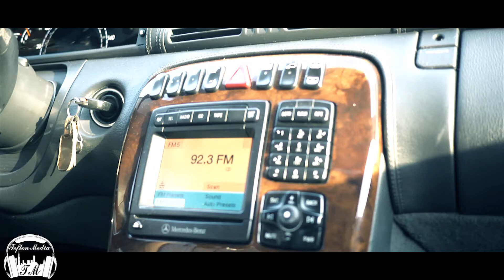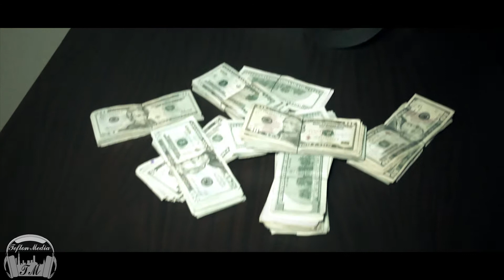The Next Big Thang Contest